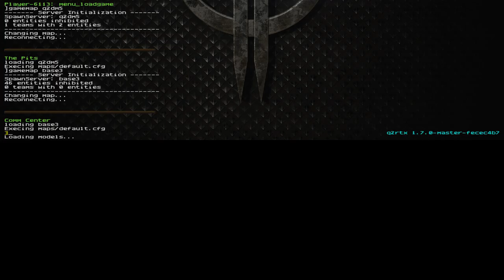q2rtx fisheye projection shader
I modified the existing cylindrical projection shader and made it spherical instead, I think it looks pretty cool. Kinda looks like shit in the video tho cause its all being ran on a RTX 2060 mobile with no anti-aliasing or upscaling (makes everything too blurry)